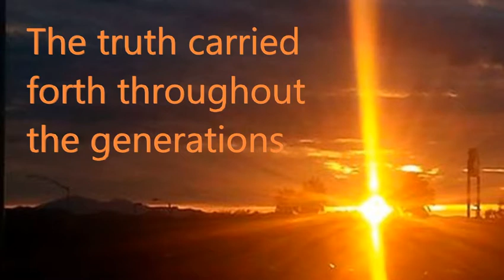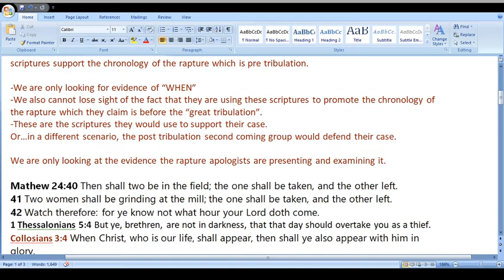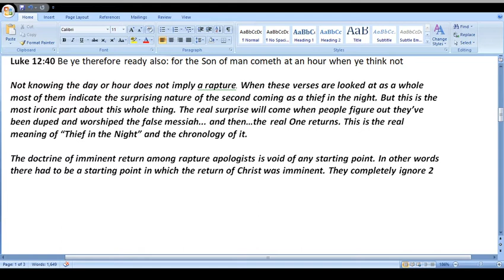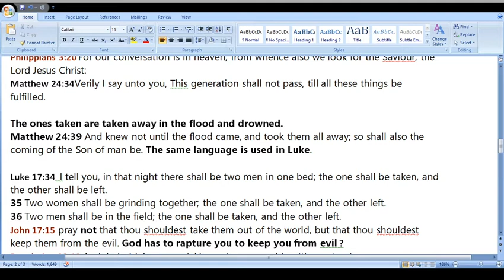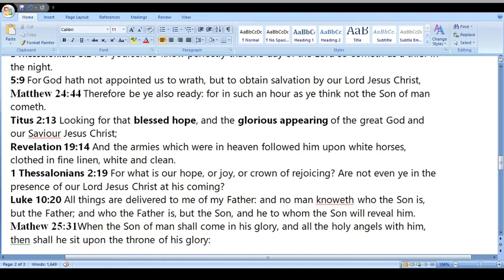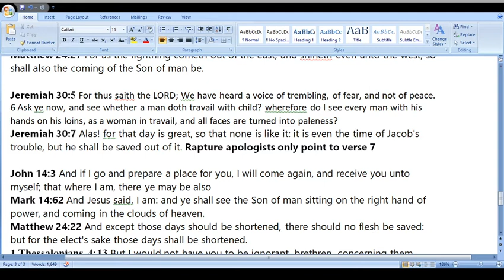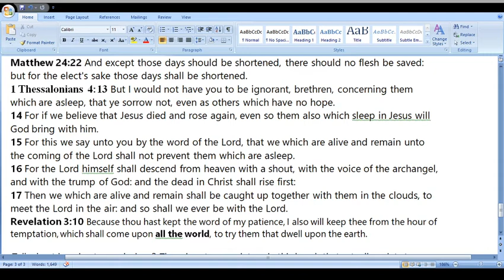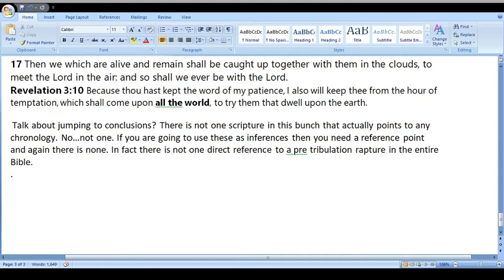Rapture on trial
Rapture court case number 777

Evidence for the pre tribulation rapture above

-Is the word rapture in the Bible? Answer, No
-Is a pre tribulation rapture mentioned in the Bible? Answer, No
-Is there a rapture first and then the second coming? Answer, No

-What we are looking for is any evidence of a pre tribulation rapture in the scriptures they present above. A simple step by step of who, what, when, where and how and we find out the only one we need is “WHEN” when examining chronology.
This examination will focus on nothing but the proof of chronology within the evidence presented. Each scripture will be examined for any existence of chronology and nothing else. Their claim is that these scriptures support the chronology of the rapture which is pre tribulation.

-We are only looking for evidence of “WHEN”
-We also cannot lose sight of the fact that they are using these scriptures to promote the chronology of the rapture which they claim is before the “great tribulation”
-These are the scriptures they would use to support their case.
We are only looking at the evidence the rapture apologists are presenting and examining it.